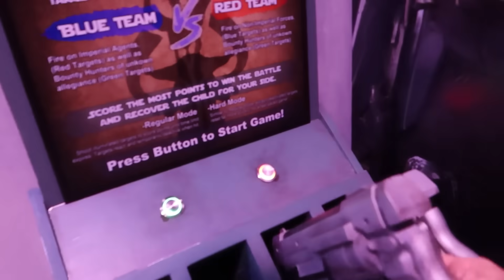CASA COM 9 QUARTOS E QUARTO DAS GALÁXIAS- FLAVIA CALINA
Hoje mostro pra vocês a casa mais incrível que já fui! Estamos de férias a convite do  @ExperienceKissimmee   e  ficamos em uma casa, na verdade uma mansão administrada pela @Jeevesfloridarentals  .

Passamos quatro dias em Kissimmee, uma cidade aqui do ladinho de Orlando, onde se encontram todo tipo de atrações e opções de entretenimento… e nos próximos vídeos vou mostrar quanta coisa incrível que fizemos!

A casa em que ficamos hospedados foi um entretenimento a parte e ela está sob a administração de @Jeevesfloridarentals  é perfeita pra famílias grandes, com uma sala e cozinha super amplas e nove quartos, um mais lindo que o outro! Sem contar que tem opções de diversão pra todas as idades, com sala de cinema, de jogos, máquina de karaokê, e uma piscina com uma vista de tirar o fôlego 😍

Reúna toda sua família e alugue essa casa, tem espaço pra MUITA GENTE!

Código válido para reservas até fevereiro de 2024.
Desconto de 10% para todas as unidades disponíveis na reserva de 5 ou mais noites.

Essa casa é perfeita para você visitar com toda a família

✅ Produtos que amo no Amazon